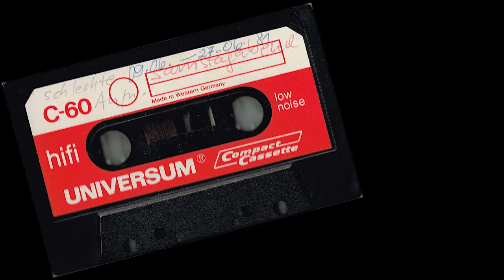KlaWe Demo Tapes - "Declaration Of Love"